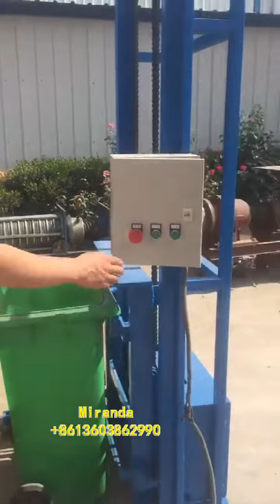Electric bucket lifter